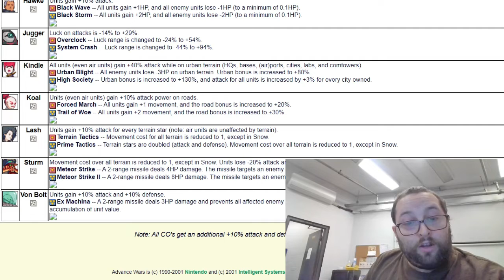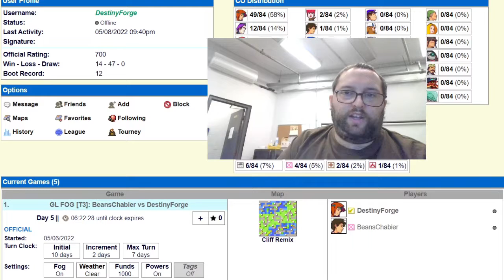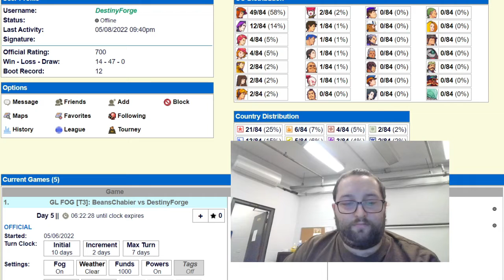AWBW short fight between lash and sami on misty map